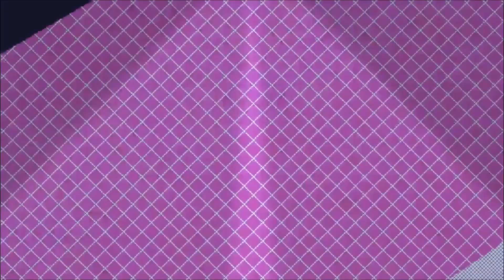10MG Plays Jack Bros on Virtual Boy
Jack Bros. is an action video game developed and published by Atlus for the Virtual Boy, released in late 1995 in Japan and North America. It is a spin-off from Atlus' video game series Megami Tensei, and was the first entry to be released outside Japan.

The player takes the role of one of the three Jack brothers – Jack Frost, Jack Lantern, or Jack Skelton[b] – who have visited the human world for Halloween, and need to return to the fairy world before the portal connecting the two worlds closes. The player needs to make their way through six areas, which consist of a number of floors, defeating enemies by using character-specific attacks and collecting keys to be able to advance to the next floor. It received generally positive reception for its gameplay, but was criticized for the lack of puzzle elements and under-utilization of the Virtual Boy's 3D effect.